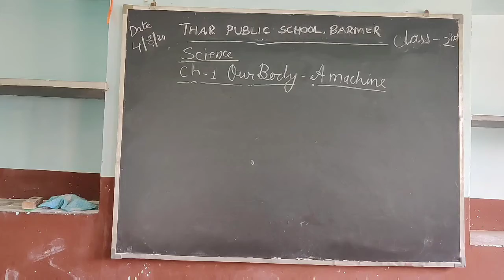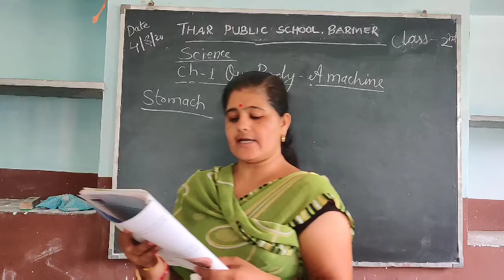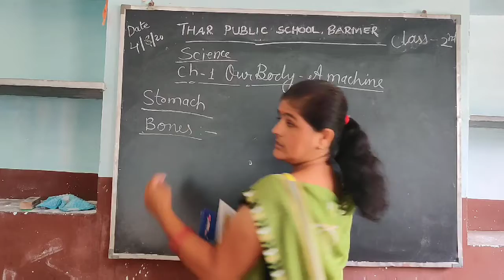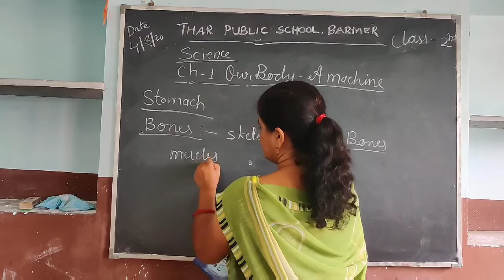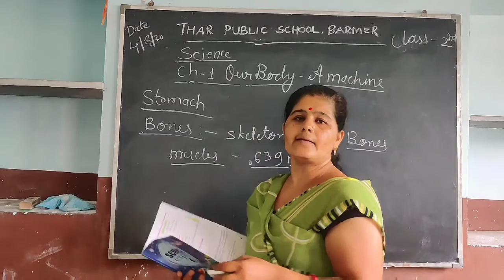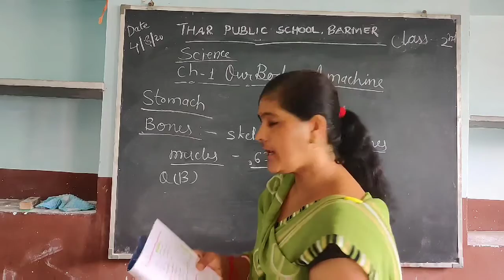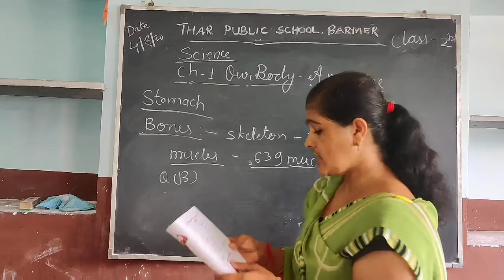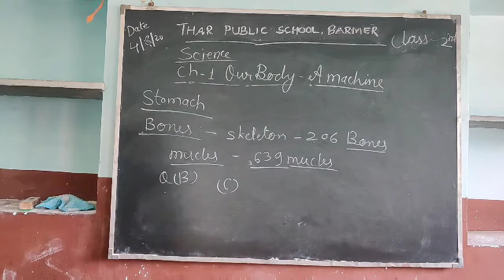Class 1 | Science | Chapter 1 | part 2 | Thar Public School Barmer